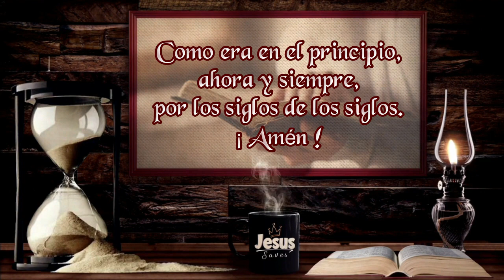😇 SANTO ROSARIO 🕊🙏/ Hoy Martes 31-01-2023 / Padre Francisco Perdomo